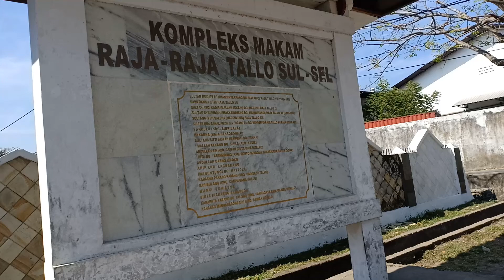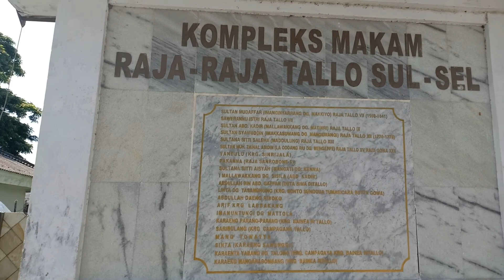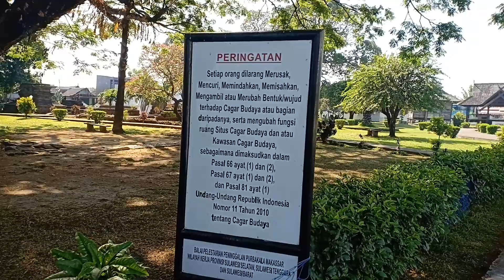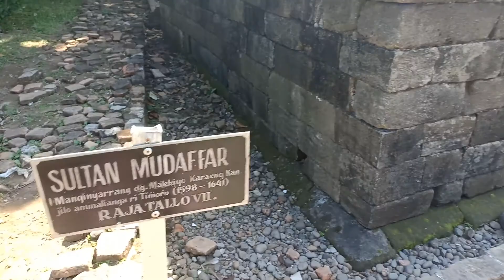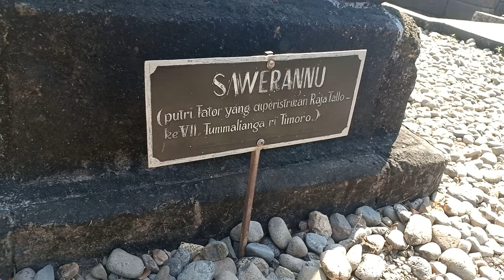Berkunjung ke Makam raja-raja tallo di makassar